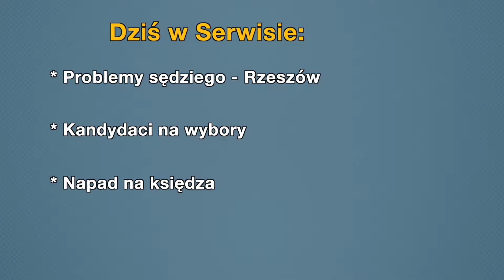Aktualności 06.08.2019 (Tłumaczenie na Język Migowy - PJM)